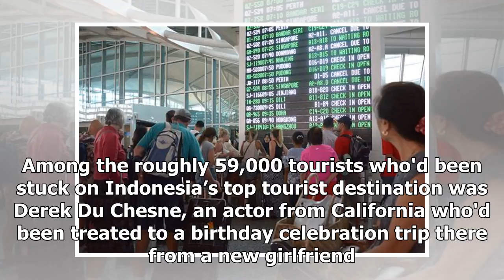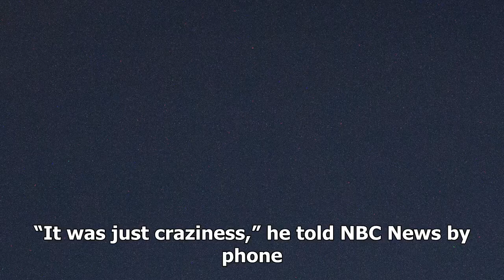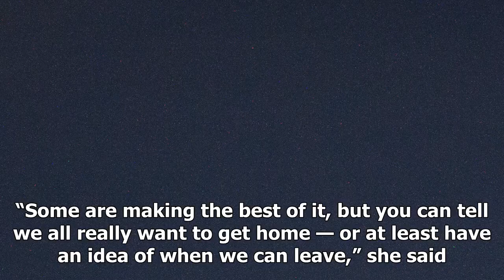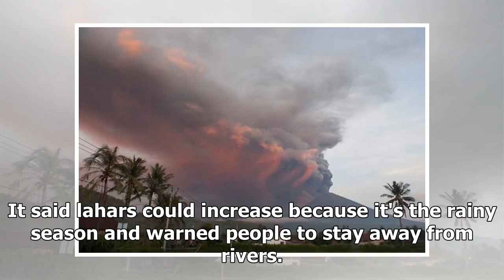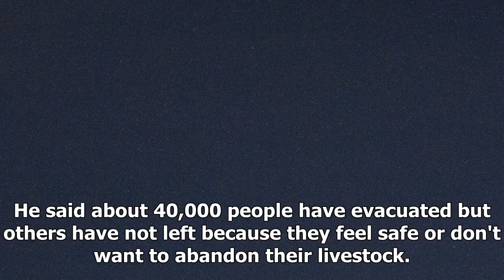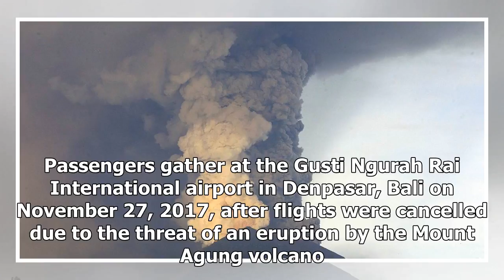Volcanic eruption off the bali airport, stranding tens of thousands of tourists- ShockingTimes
Tens of thousands of travelers remained stranded in Bali on Monday as a volcano hurled gray ash near...